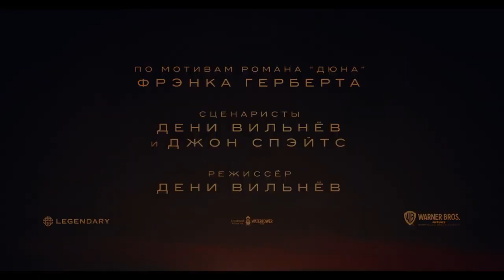Дюна 2 — Рус. трейлер 3 \ 2024